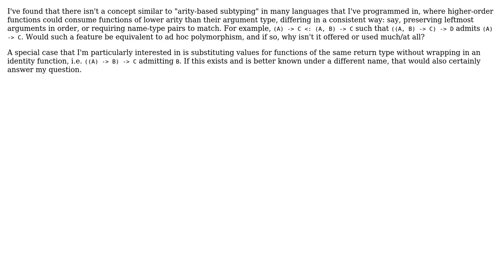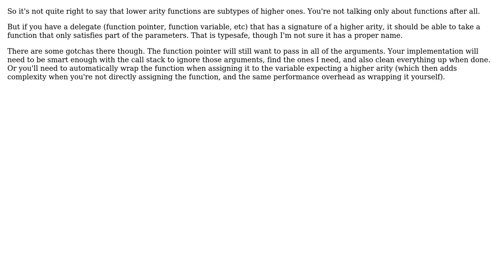Software Engineering: Are lower-arity functions subtypes of higher-arity ones? (2 Solutions!!)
Software Engineering: Are lower-arity functions subtypes of higher-arity ones?

With thanks & praise to God, and with thanks to the many people who have made this project possible! | Content (except music & images) licensed under CC BY-SA | Music | Images & others | With thanks to user walpen user Telastyn user concat and the Stack Exchange Network Trademarks are property of their respective owners. You are responsible for your own actions.